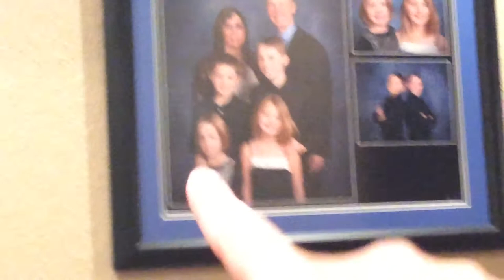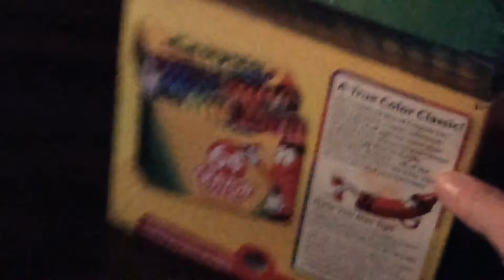Random video first time blogging